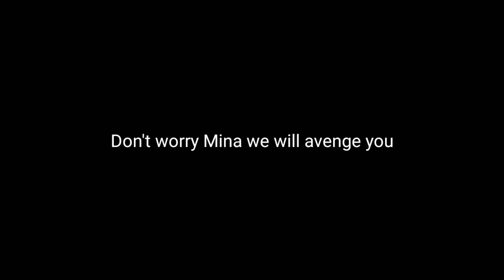Mina cries because she died in Minecraft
this is from their new video lol idk why I did this😂😅
Love you so much Minari!❤